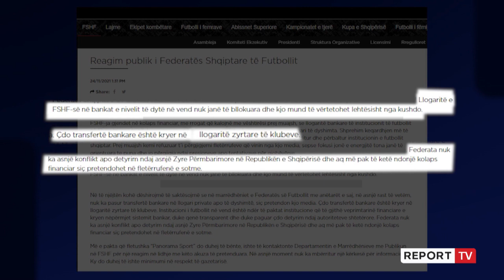Report TV -Përgënjeshtrimi (i rremë)! FSHF e mohoi, por llogaritë bankare JANË të bllokuara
Tashmë është fakt. Llogaritë bankare të Federatës Shqiptare të Futbollit janë të bllokuara. Pavarësisht përgënjeshtrimit që bënë dje për skandalin, llogaritë janë në duart e Përmbarimit, të cilin vetë FSHF e ka paditur dhe do të përballen në gjyq në fillim të dhjetorit. E gjitha erdhi pasi FSHF në shkelje të ligjit i kaloi paratë e UEFA-s, Tiranës, në rrugë të dyshimta, pasi klubi bardheblu i ka llogaritë bankare të bllokuara për shkak të disa gjyqeve të humbura.

Federata Shqiptare e Futbollit kërkon “Kundërshtimin dhe anulimin e veprimit përmbarimor “Urdhër për vënien e sekuestros për llogarinë e të tretit” me nr. 168/19 prot., datë 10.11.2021 për përmbaruesit privat” dhe “Pezullimin e ekzekutimit të veprimeve përmbarimore kundrejt paditësit Federata Shqiptare e Futbollit”

Por përse situata shkoi deri në bllokimin e llogarive bankare të Federatës Shqiptare të Futbollit?

Transaksionet e dyshimta janë bërë me paratë e UEFA-s. Klubi i Tiranës arriti të fitoj si shpërblim rreth 1 milionë euro, pasi kaloi dy ture në Champions dhe arriti deri në “play off” të Ligës së Europës dy vite më parë. Shpërblimet për arritje të tilla UEFA i akordon në vitin pasardhës, dhe i derdh në llogaritë e Federatave përkatëve, në këtë rast të FSHF-së. Procedura normale do ishte që FSHF më tej t’i kalojë në llogaritë e klubeve, në këtë rast të Tiranës, për pjesëmarrjën në Kupat e Europës një vit më parë, përfshirë edhe afro 65 mijë euro të tjera nga e drejta televizive për Tiranën.

Prej disa kohësh Klubi i Tiranës i ka llogatitë bankare të bllokuara dhe në duart e përmbarimit, për shkak se rezulton debitor dhe një gjyqi të humbur me ish-presidentin e ndjerë të klubit bardheblu, Metush Seferi. Duke shmangur këtë situatë, pa njoftuar përmbarimin, Federata i ka derdhur paratë e UEFA-s për bardheblutë në rrugë të tjera, përmes llogarive të dyshimta bankare, çka solli vendimin që edhe FSHF-së, njëjtë si klubit Tiranë më parë, t’i bllokohen të gjithë llogaritë bankare.

Ishin pikërisht kërkesat e Përmbarimit se ku janë paratë që UEFA ka akorduar për klubin Tirana që nxorrën në pah skandalin e transaksioneve të dyshimta që shkelin ligjin dhe mbi të gjitha transparencën financiare të institucionit më të lartë të futbollit në vend.

“Llogaritë e FSHF-së në bankat e nivelit të dytë në vend nuk janë të bllokuara dhe kjo mund të vërtetohet lehtësisht nga kushdo. Çdo transfertë bankare është kryer në llogaritë zyrtare të klubeve. Federata nuk ka asnjë konflikt apo detyrim ndaj asnjë Zyre Përmbarimore”, ishte përgënjeshtrimi i rremë në fakt i Federatës.